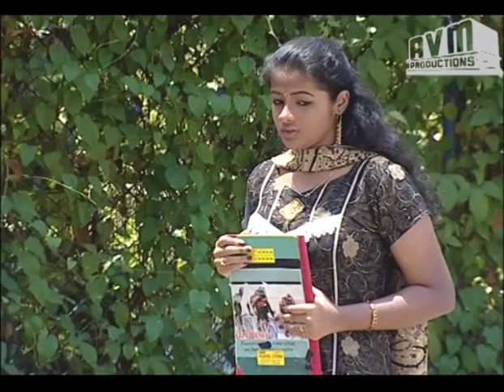Episode 170: Vairanenjam Tamil TV Serial - AVM Productions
Vairanenjam (வைரநெஞ்சம்) Tamil TV Serial Episode 170 - AVM Productions.

Vairanenjam (வைரநெஞ்சம்) is the story of Sakthi, a kind girl whose life revolves around her family. Though she falls in love with her cousin Jeeva, she decides to marry him only after her siblings settle down in life. Jeeva supports her decision and agrees to wait until Sakthi fulfils her commitments. Meanwhile Sakthi's sister Nandini is in love with a man named Anand and gets pregnant. When the family finds out about it, Sakthi takes the initiative to solve Nandini's problems. She meets Anand's mother Vaitheeswari, a prosperous industrialist and requests her to get Anand and Nandini married. Sakthi is shocked when Vaitheeswari tells her that she will agree to the wedding but only on the condition that Sakthi gets married to her elder son Vairam. Sakthi also learns that Vairam is mentally challenged. What happens next? What does Sakthi decide? Watch Vairanenjam to find out.